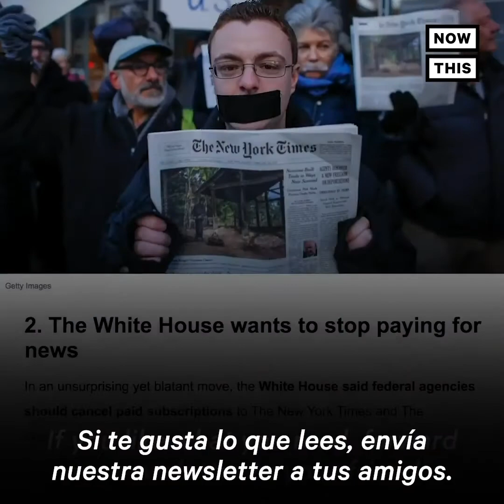El juez del 'gato abogado' y cómo fue la audiencia con el meme del mes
El juez de la ya mundialmente famos a escena del 'gato abogado' que sucedió esta semana por zoom cuenta cómo terminó la audiencia de la que todo el mundo habla.